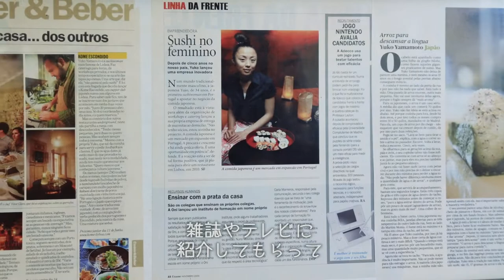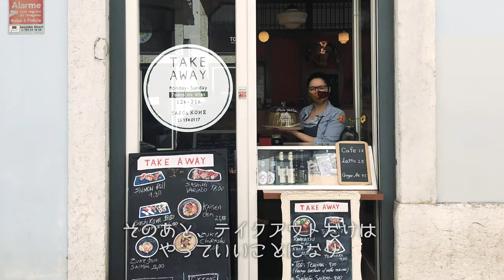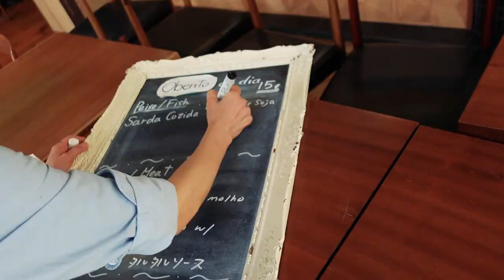南欧の和食レストラン・Tasca Kome７周年！Japanese restaurant in Portugal 7th Anniversary!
今回はリスボン篇　営んでいるTasca KOME が7周年を迎えました。
この7年を少し振り返り、お店やスタッフの様子などをお届けします。